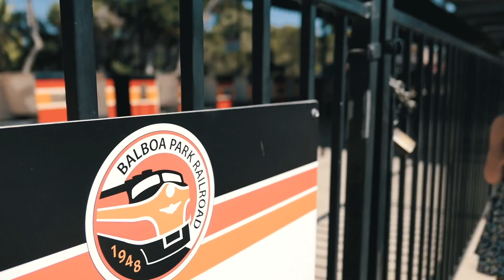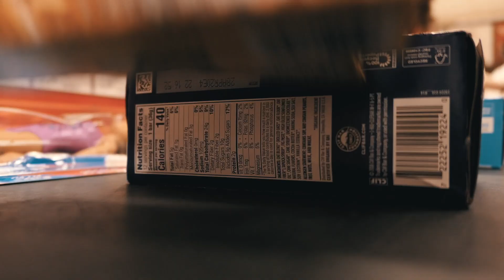VIDA DE PAI NOS ESTADOS UNIDOS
LUIGI RIZZO VLOGS EM SAN DIEGO, CALIFORNIA  - ESTADOS UNIDOS

 Luigi Rizzo ganhador de 4 Emmy Awards

Cameras: Sony a7ii, Sony a6300 e GoPro hero 4/5.